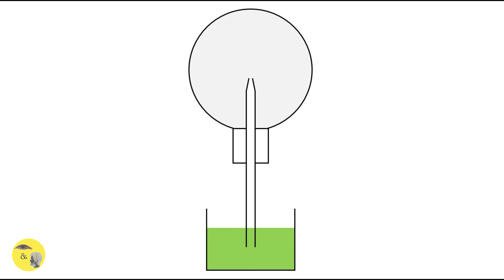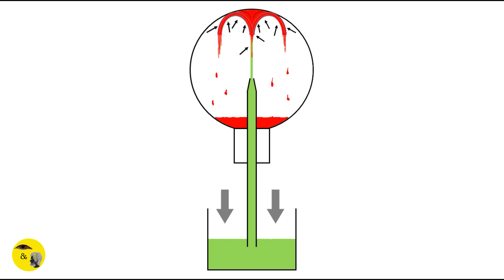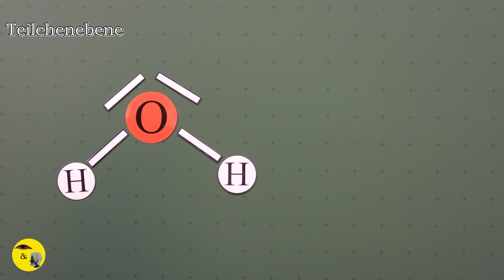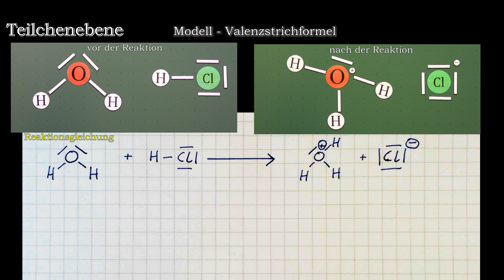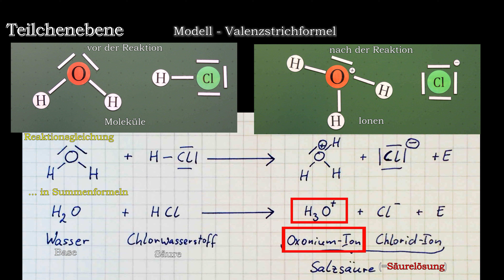Erklärung: Chlorwasserstoff & Wasser mit UI und die elektrische Leitfähigkeit | Sehen & Verstehen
Und jetzt willst du wissen, was da eigentlich genau passiert?
Über verschiedene Modelle kannst du hier die Vorgänge auf Teilchenebene verstehen und die Reaktionsgleichung ist auch dabei 😏.

Viel Spaß 😊

Dirk Unkauf

Musik
Good Times von Patrick Patrikios

Sehen & Verstehen
Springbrunnenversuch erklärt Chlorwasserstoffspringbrunnen